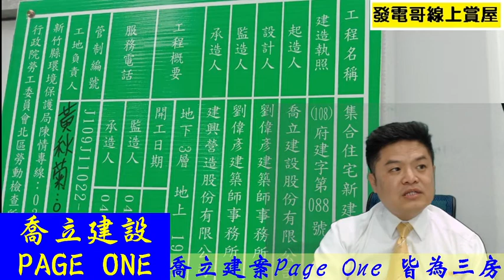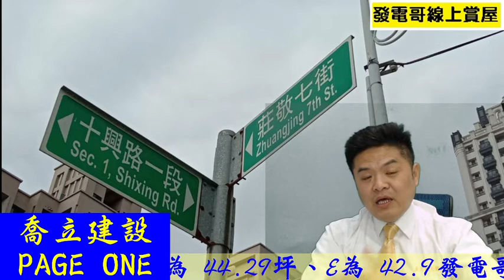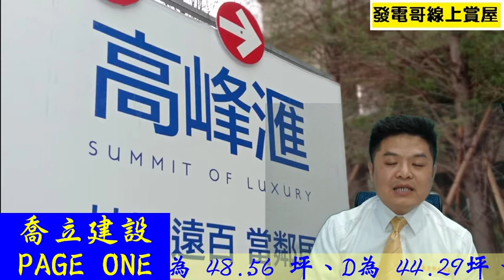竹北安興國小三房-喬立建設喬立PAGE ONE預售大樓案基地座落於竹北市十興路一段、莊敬七街，安興國小對面，鄰近大遠百、影城、喜來登，規劃19F/B3純住宅大樓【發電哥房地產直播0909539431】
千呼萬喚 喬立再現竹北
繼高鐵特區「喬立CIAO」圓滿完銷
2020推出竹北新案【PAGE ONE】
這一頁，蘊藉含文雅，散朗溢風采
將會發現美好蘊藏其中
42～49坪，3+1房❝ 冊空間❞
喬立建設走過近28個年
每一棟都是淬鍊及經典
看不見的細節，讓客戶放心安心
客戶的滿意是喬立的動力
『喬式風潮』再次、席捲竹北
【PAGE ONE】竹北學區宅 接待會館：自強北路/十興路口

有新竹地區跟竹北市房地產相關需求  我是范揚琪發電哥 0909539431

我會分享最新開案資訊跟最好的棟別資料給您！

【發電哥】邀請您加入「竹北房地產買賣資訊交流站#發電哥線上賞屋」！請點選以下連結加入社群！